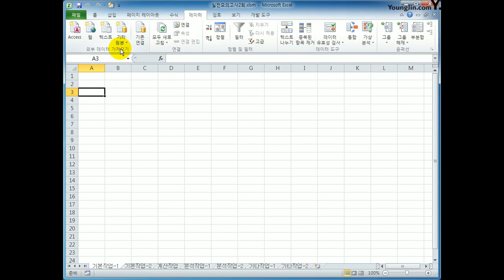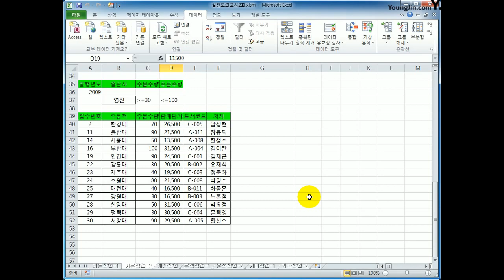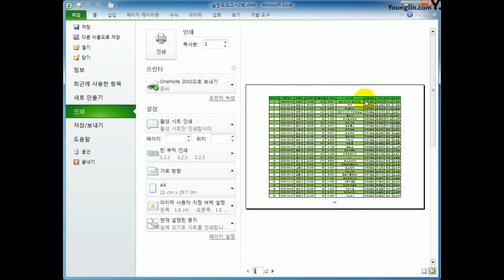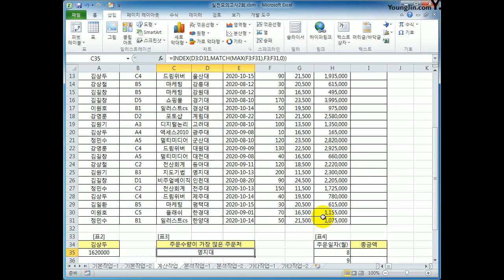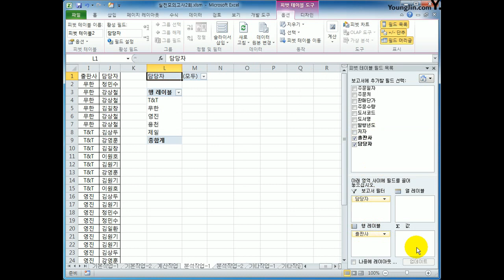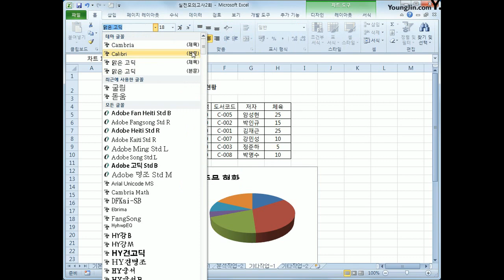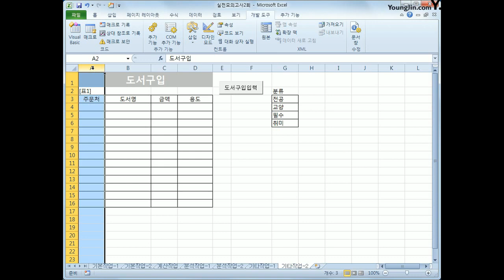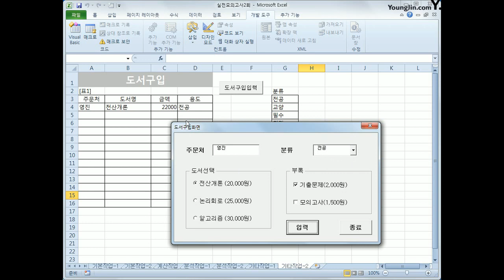[컴활1급실기] 엑셀_실전B